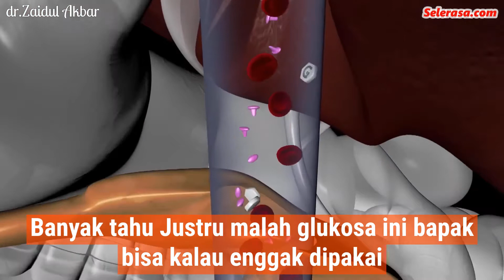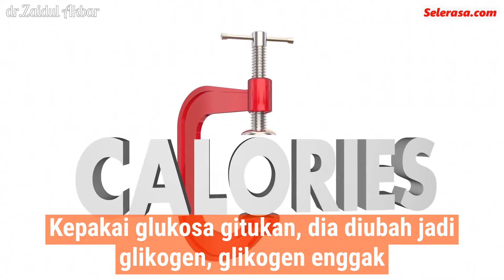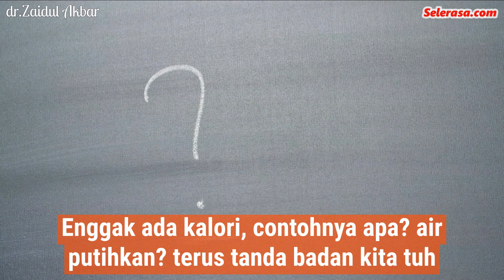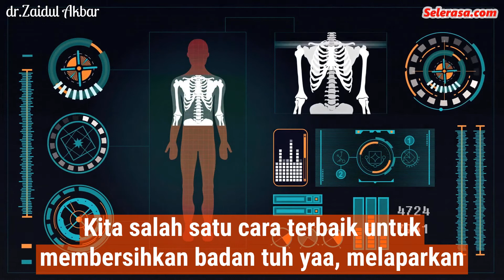❤️Mengkonsumsi nasi ternyata dapat membahayakan kesehatan, ini alasannya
Sebagai orang Indonesia, nasi adalah makanan pokok sehari-hari. Mau di rumah, warteg, sampai restoran mewah, nasi adalah salah satu menu yang wajib hadir di meja. Kita juga sering merasa belum makan kalau tak mengkonsumsi nasi. Meski sudah habis 2 bungkus roti dan 1 mangkok bakso, belum afdol rasanya karena belum makan nasi.